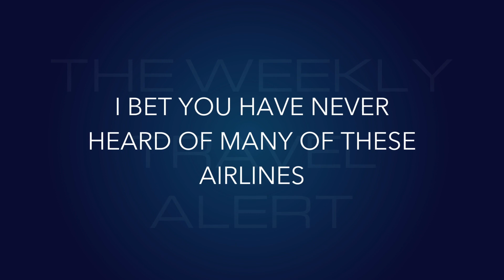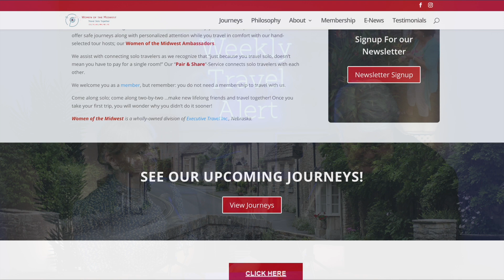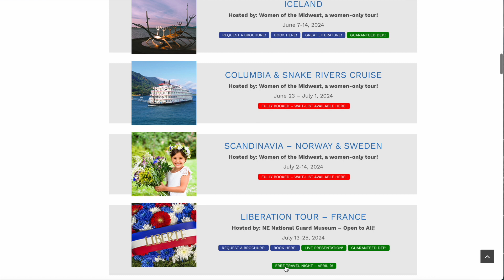Anne Foldby-Olsen Joins Us From Greece!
Join us this week as we welcome our special guest Anne back to the program. In this weeks episode we cover everything from pooling miles to European airlines to rental cars and Anne shares with us a life changing tour coming up. All this and more on the Weekly Travel Alert!

0:00 - Welcome
3:13 - Pooling Miles
4:30 - European Airlines
10:23 - Electric Rentals
12:17 - Airfare Sales
12:56 - Rental Confusion
18:09 - Liberation Tour